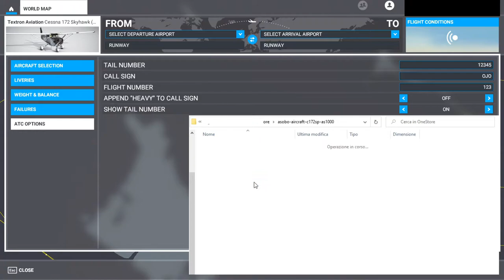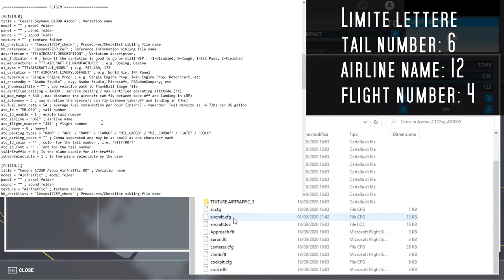[FIX] FLIGHT SIMULATOR 2020 | Come salvare l'impostazione del numero di coda (Tail Number Fix)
La versione 1.0 del simulatore targato Microsoft non consente di salvare in maniera definitiva l'impostazione del numero di coda che i giocatori possono cambiare a loro piacimento. Se si spegne il gioco e lo si riavvia, bisogna inserire nuovamente l'impostazione.

Nell'attesa che gli sviluppatori eliminino questa scocciatura con una patch, questo breve tutorial vi spiega come modificare poche righe di un file di testo per mantenere la personalizzazione anche dopo il riavvio.

IMPORTANTE

Sebbene le modifiche suggerite non vadano a toccare file di sistema, l'autore di questo video non si assume responsabilità nel caso in cui qualcosa andasse storto.

SOMMARIO

0:00 intro
0:08 Il problema
0:38 Come risolvere (FIX)
1:10 Text editor
2:29 Verifica